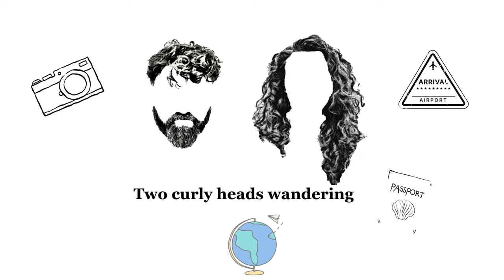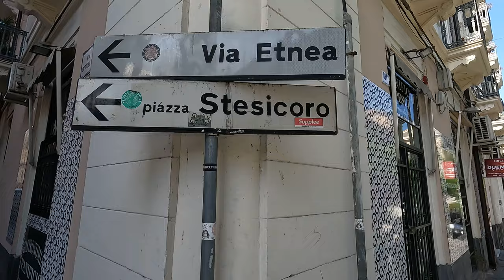CATANIA | Unfiltered Catania | The lava city unique in the world | SICILY | ITALY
Hi guys! We have visited Catania, the 2nd largest city in Sicily. There are still questions and assumptions, when it comes to visiting Sicily, because of the idea of mafia.

We have been in Sicily twice, but this was our 1ts time in Catania, and before hand we have done some small research. Over the internet it is advisable to avoid three areas: Stesicoro, San Cristoforo (these two are a very central area), and Librino, because they might be dangerous for the tourist.  In this vlog, we will show you the reality of the place throughout our eyes.

00:00 Intro
01:24 Few facts about Catania
04:59 Stesicoro area
08:34 What happened?
09:21 Sicilian markets
13:52 What can I say?!